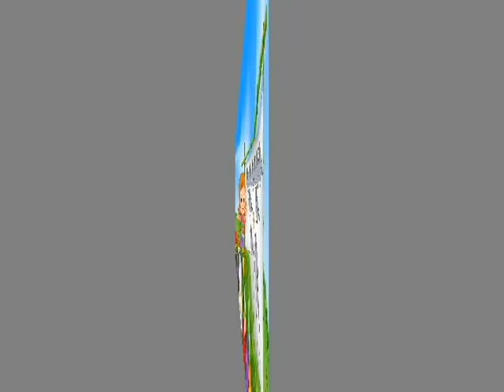Tnayin ashxatanq, Matematikakan xndir banastexcutyunner 2